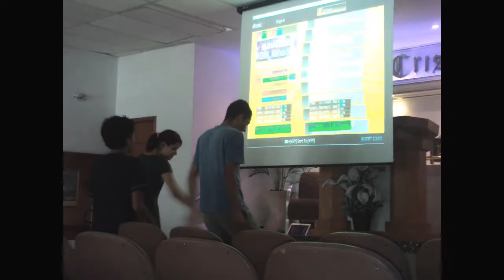FJ PLAY - TARDE DE JOGOS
REALIZADO DIA 11/02  NO FORÇA JOVEM VARGEM GRANDE